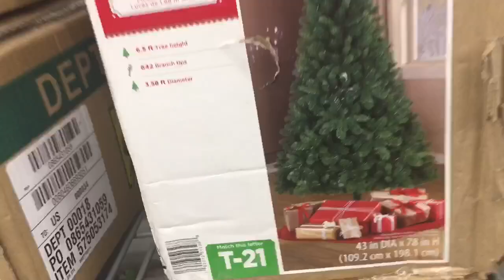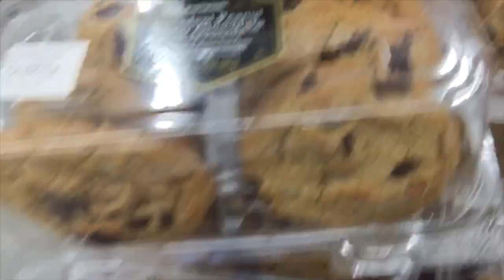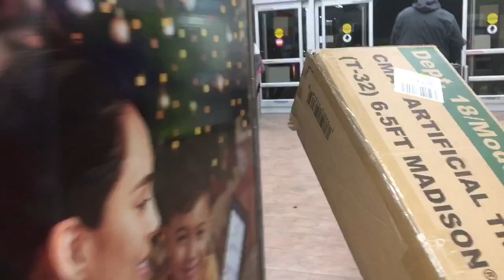VLOGMAS DAY 2 Christmas tree shop| wise words |how to stay positive holiday season| Meagyyn Rose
What’s up rose petals today is a a very trying day 😩and I’m trying  to stay super positive during a time I usually get seasonal depression. Join me for some retail therapy .